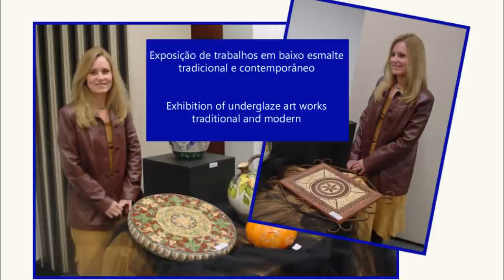Pintura em cerâmica - Pottery painting - Ceramic Decoration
Vídeo amador motivacional na arte de decorar cerâmicas. Motivational home video in pottery / ceramics decoration art.